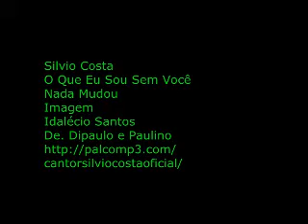silvio Costa o que eu sou sem voce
Esta musica é uma composição de Di Paulo e Paulino e faz parte dos shows de Silvio Costa QUER MATAR PAPAI face. silvicostha e do